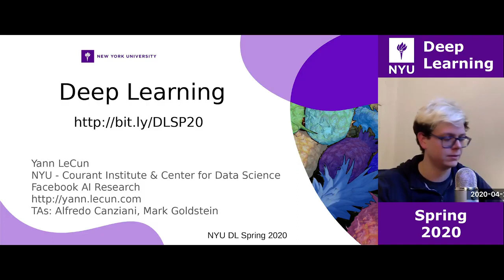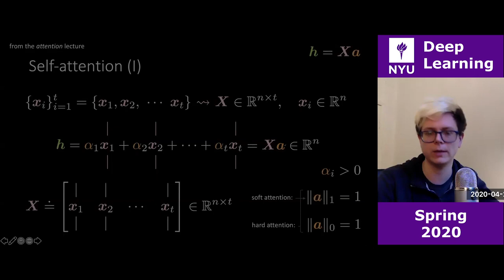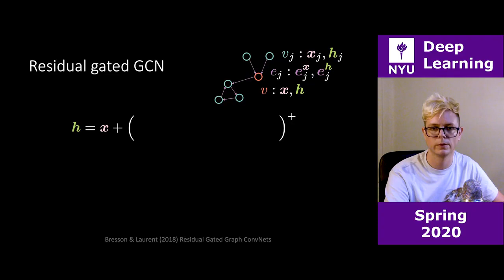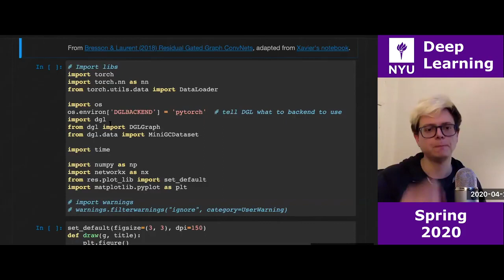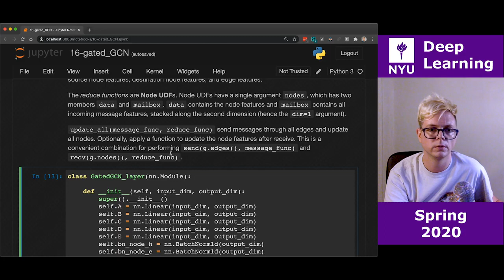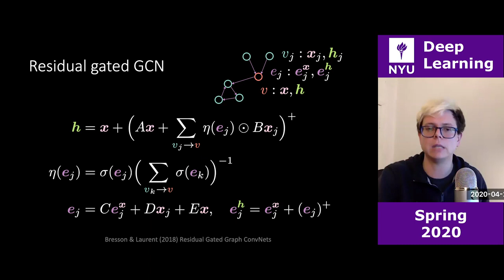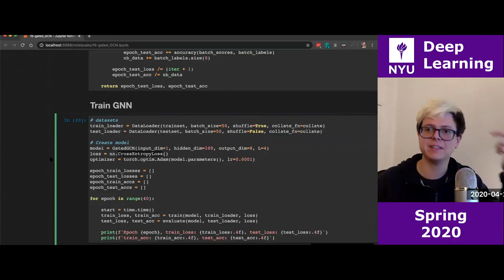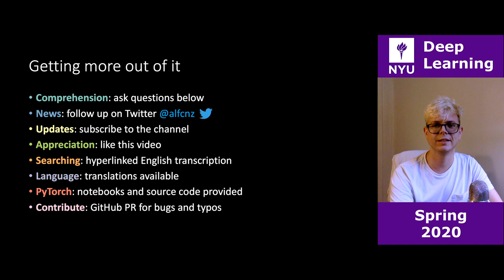Deep Learning | 13-Practicum | Graph Convolutional Neural Networks GCN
Speaker :  Alfredo Canziani

Chapters:
0:00:00​ – Lecture 13 - Practicum
0:00:47​ – Introduction to Graph Convolutional Network (GCN)
0:16:32​ – Residual Gated GCN Theory and Code
0:34:58​ – Gated GCNs Implementation Code and Training